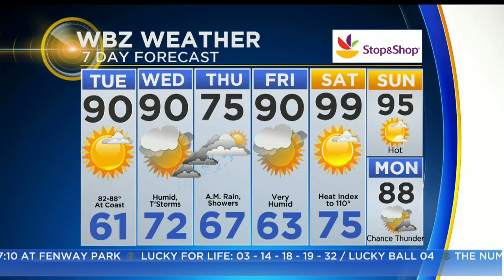WBZ Morning Forecast For July 16